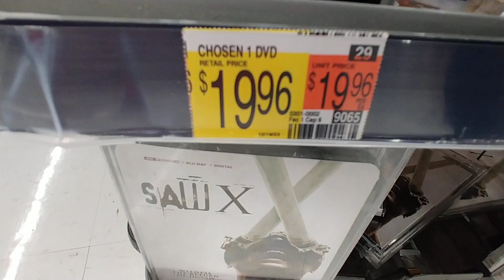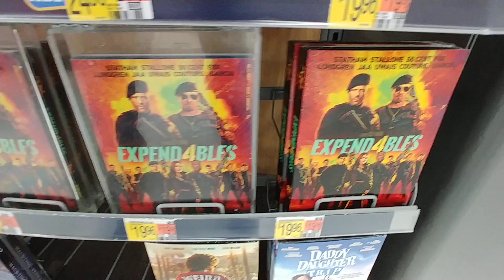New Movies at Walmart - Dec. 2023 new movies walmart december #2023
New Movies at Walmart - Dec. 2023